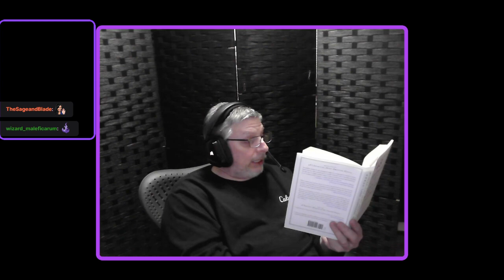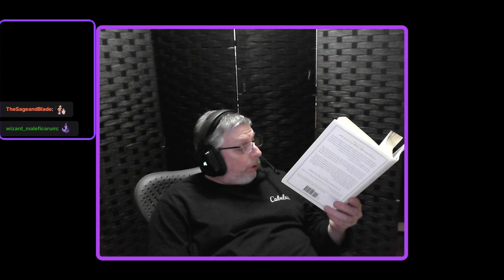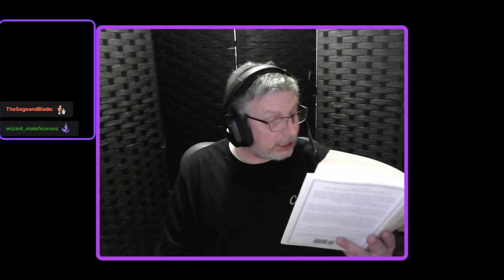Occult Readings 136 - 48 Liberal Lies About American History - part 09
We are currently reading,  “48 Liberal Lies About American History”.

This is an ongoing series, in which I am reading books and articles on subjects such as alternative history, science and the occult. The purpose of the series is to discuss the readings with viewers, partly just because the subjects are interesting, but also as inspiration for content creation in writing and TTRPGs.